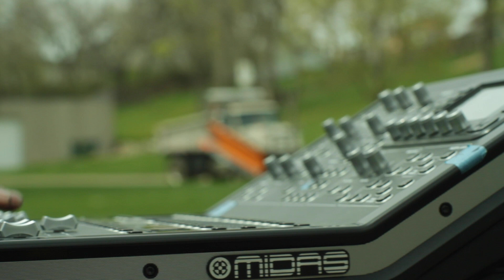The Lonely Sound Guy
Musicians aren't the only ones suffering during the Corona Virus Crisis. Here's a story about a hard working sound guy who couldn't take it anymore.

"Buona Sera" By Adieu Adieu - Purchased from Premium Beat

"Sneak With Confidence" By Jack Pierce - Purchased from Premium Beat

"The Lonely Man Theme" (From the Incredible Hulk)